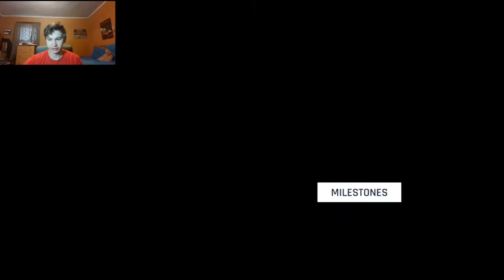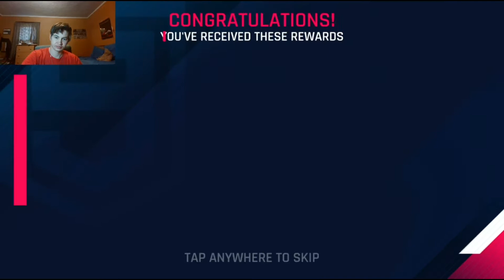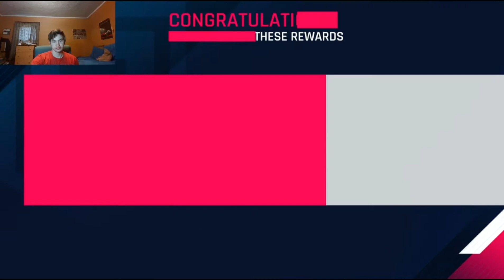Asphalt 9: Doing the rest of the season missions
There are no more season mission episodes left so let's get the remaining missions done. Have a great day.